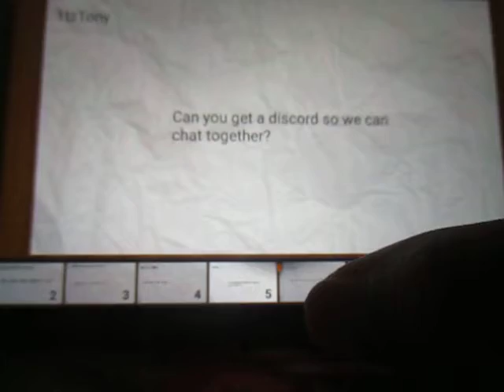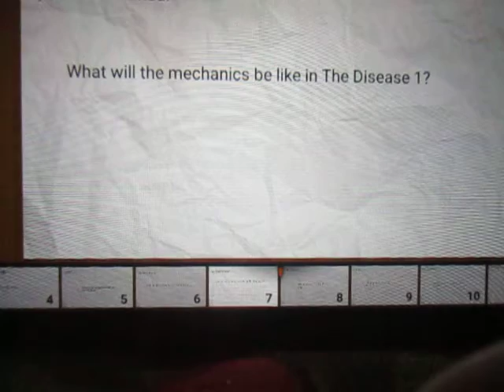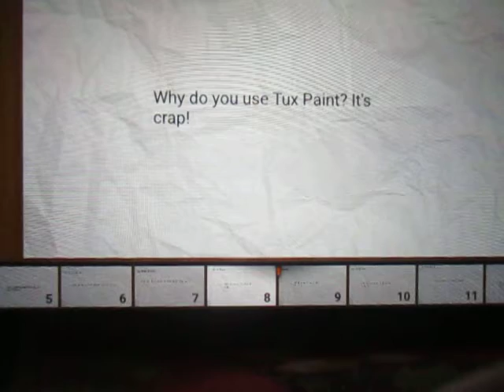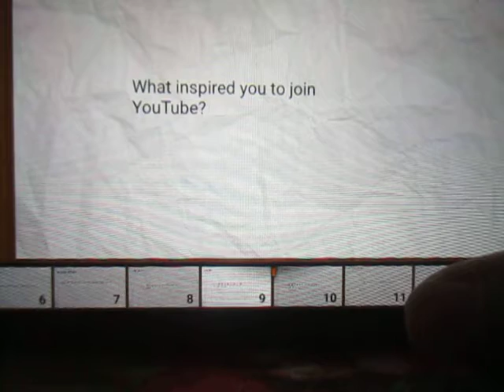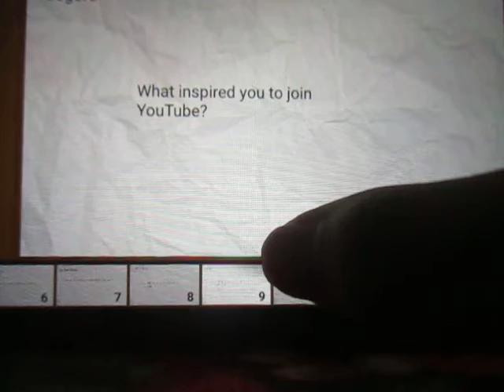20 Subscriber QnA!